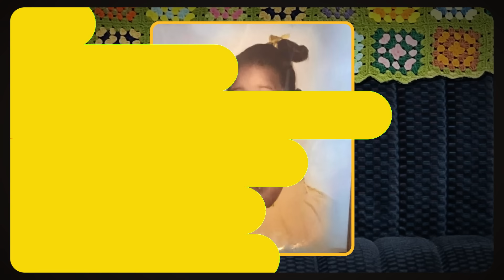The Wayback #48 | Luenell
This week, Luenell takes a seat in The Wayback! ("Hacks" on HBO Max, Jimmy Kimmel's Comedy Club, Las Vegas).  In this episode, Luenell takes us back to what it was like growing up in 1970s Oakland, CA.  She gets nostalgic about moving out to the white suburbs of Castro Valley, wrecking her Mom's Plymouth Barracuda, equestrian lessons, and sneaking out of the house to go back and see her friends in Oakland.  Luenell then blows Ryan’s mind when she recalls summer vacations in the South, where they could never travel without their Green Book.  Also, don’t miss Luenell reminiscing about sneaking into movies and theater hopping, first boyfriends, her brief foray into the Black Panthers, and sucking at sports.

Tampa, FL - Dec. 7th
Tempe, AZ - Dec. 20th and 21st

SUBSCRIBE TO MY PATREON, The HoneyDew with Y’all, where I Highlight the Lowlights with Y’all PLUS get audio and video of The HoneyDew a day early, ad-free at no additional cost! It’s only $5/month!

If you or someone you know has a story that has to be heard, please submit it to